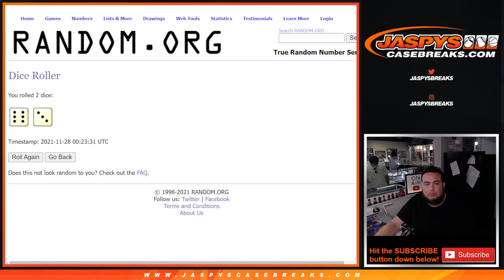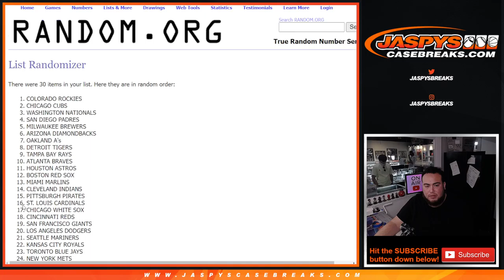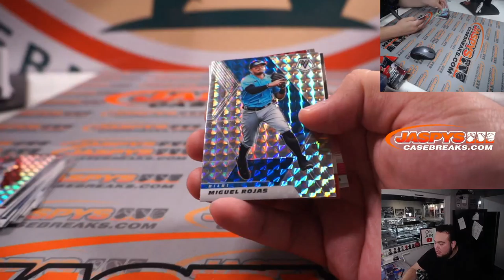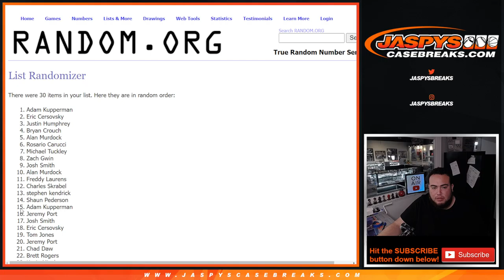Sat. 11/27/21 - LAST ONE! *8 MIXER SPOTS GIVEN AWAY* 2021 Mosaic Baseball Hobby 1-Pack #5 *RT*